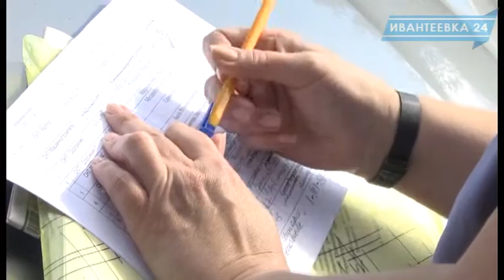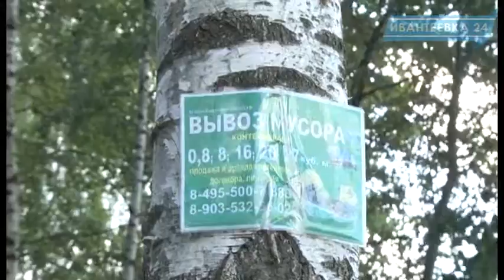Рейд Госадмтехнадзора по вывозу мусора в садовых товариществах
Губернатор Московской области утвердил постановление о нормах накопления мусора и типовом договоре на его вывоз на территории Московской области. Теперь не только предприятия и учреждения обязаны заключать договора на вывоз отходов, но и  садоводческие товарищества – за отсутствие договоров им будет грозить штраф до 500 тысяч рублей. В воскресенье 23 августа представители Госадмтехнадзора и администрации Ивантеевки объехали городские СНТ, чтобы провести с ними предупредительную работу.